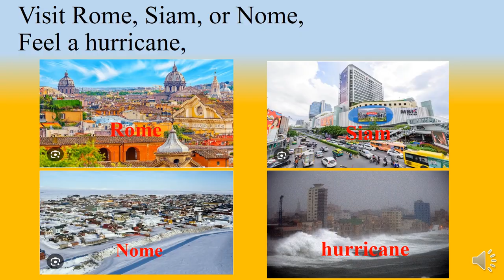Grade 12 English The Library (poem)